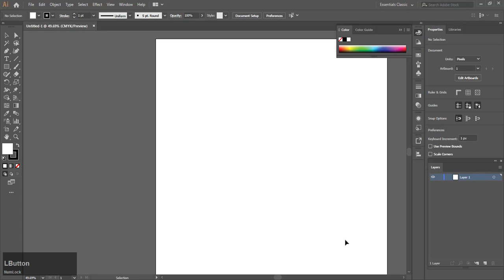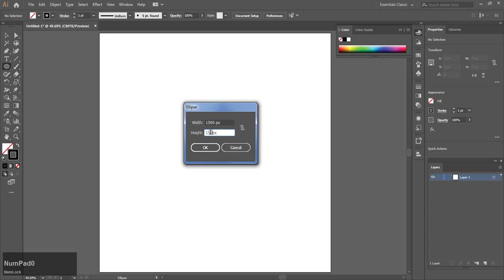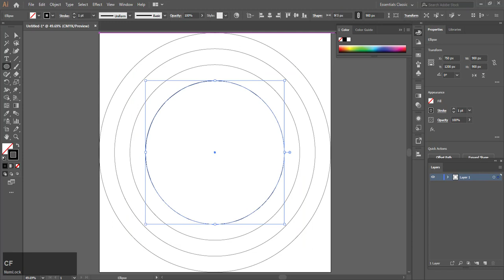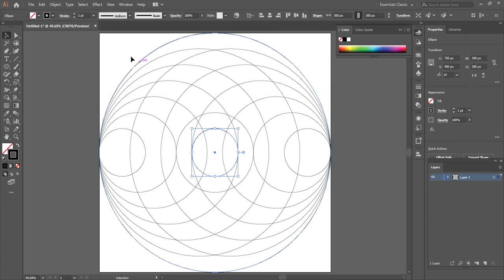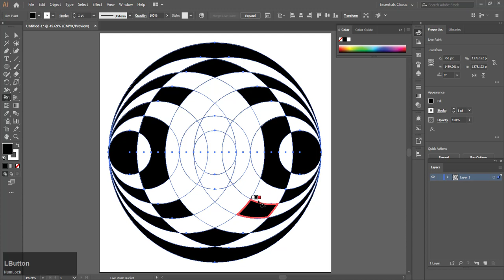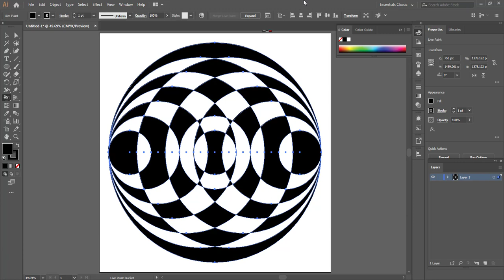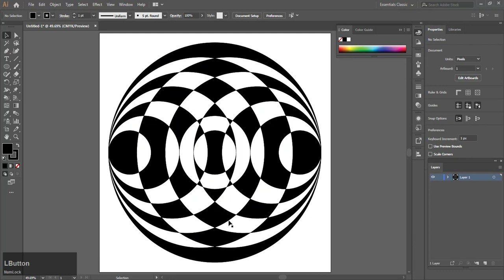How to Draw A Geometric Design with circles Using Illustrator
How to Draw A Geometric Design with circles in Illustrator